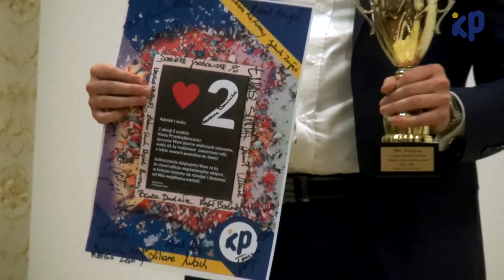Relacja z XVII Spotkania Śląskiego KP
Dołącz do jednego z największych Klubów Biznesowych w Polsce!